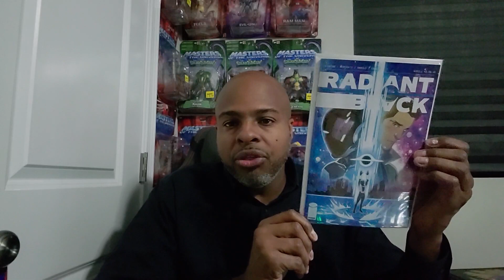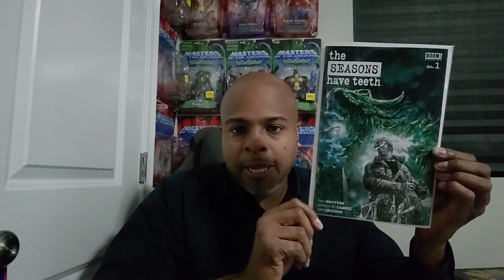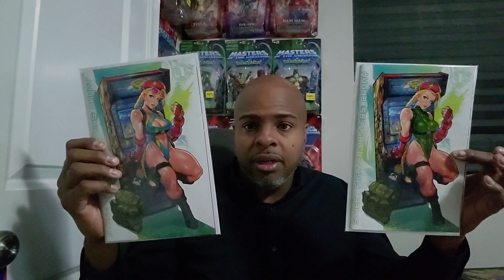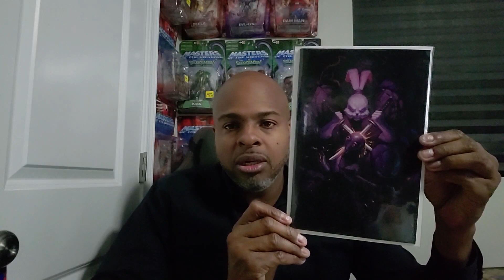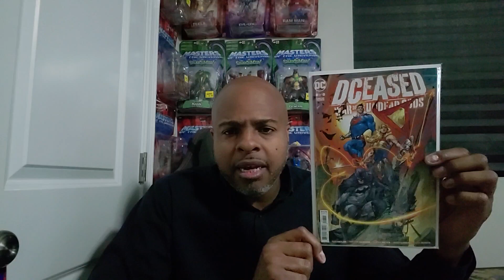New Comic Book Day Pick-ups! 4/23 - No One, Radiant Black, She-Hulk, Cammy, DCeased + More!